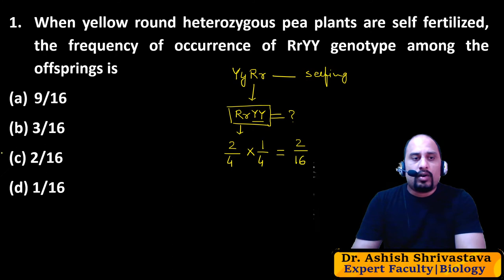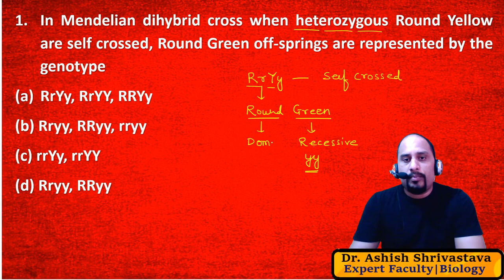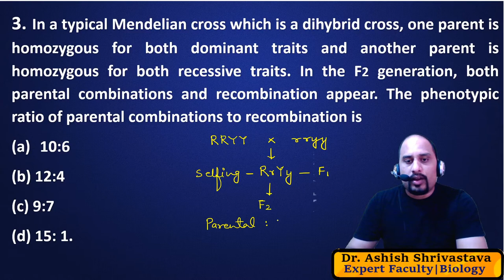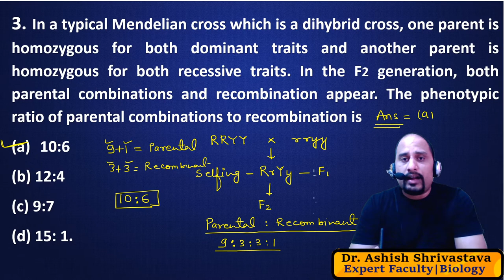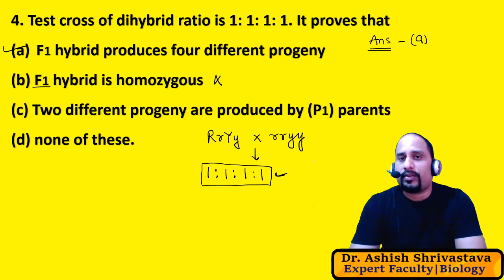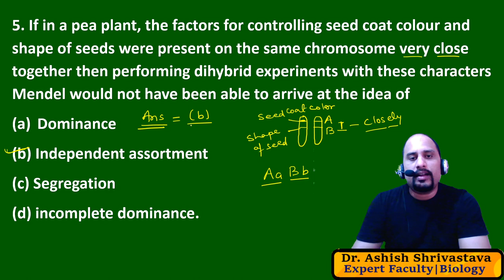DPP 010 || PRINCIPLE OF INHERITANCE AND VARIATION || NEET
In this video, Dr. Ashish Shrivastava is going to conduct a DPP Sessions on genetics.